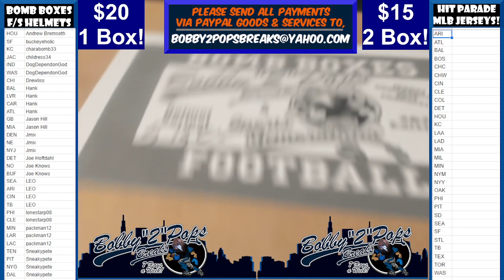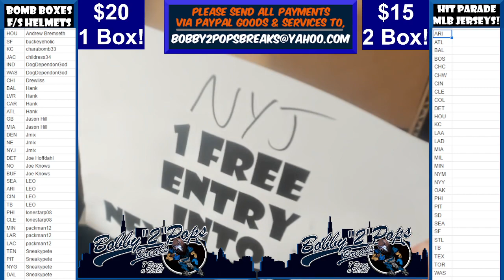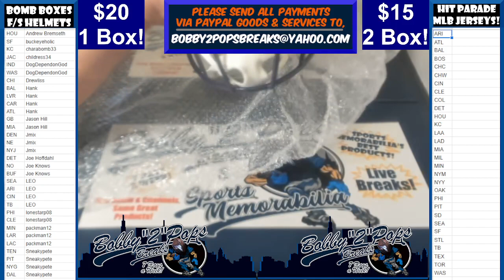6 24 22 Bomb Boxes FS Football Helmets 1 Box Break Break #1 Box #5